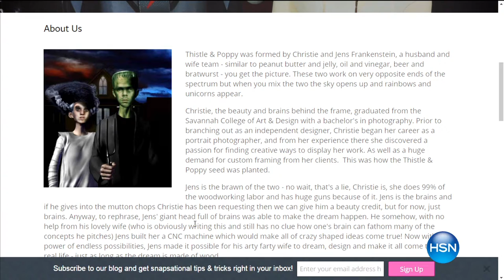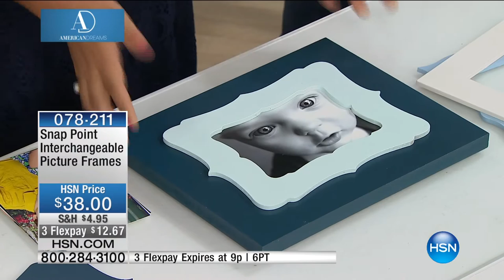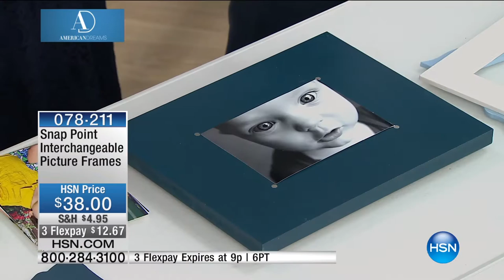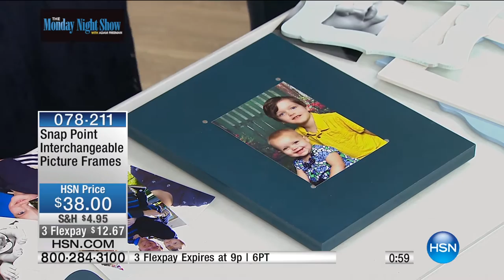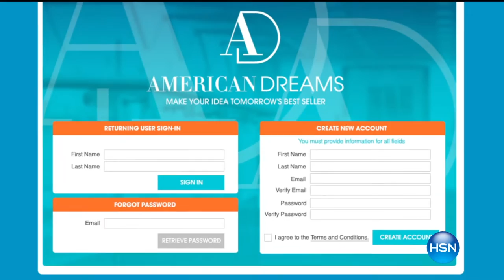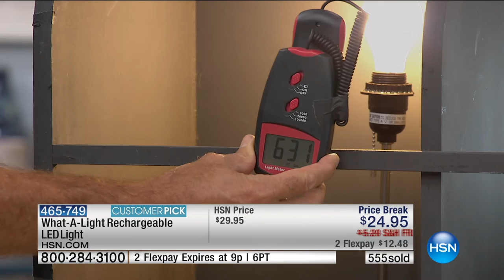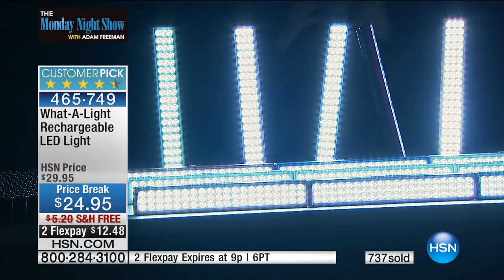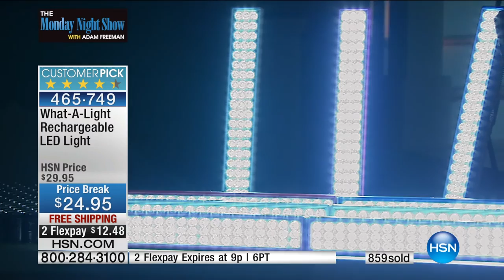HSN | The Monday Night Show with Adam Freeman 05.02.2016 - 7 PM